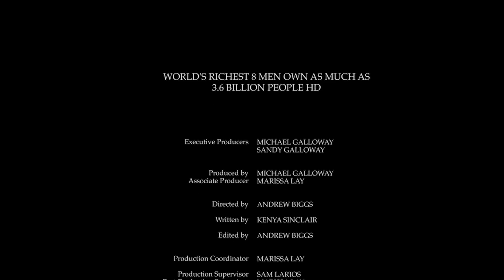World's richest 8 men own as much as 3.6 billion people HD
World's richest 8 men own as much as 3.6 billion people
By Kenya Sinclair (CALIFORNIA NETWORK)
01/16/2017